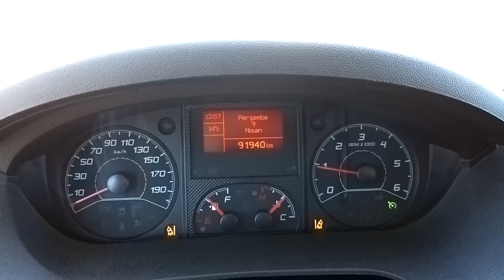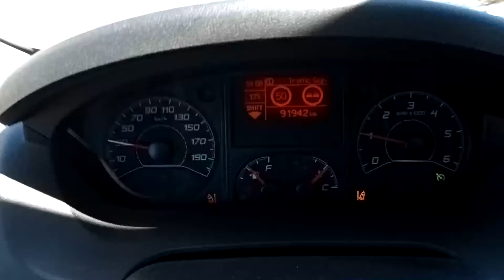Ducato trafik işaretleri tanıma sistemi-2(Jumper-Boxer full paketli)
(2015)Sistemi aktif etmeyi daha önce göstermiştim. Buradan tıklayın;